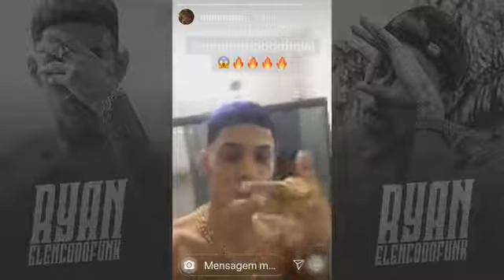MC Pedrinho e Meno Tody Dominando a Boca GR6 Filmes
Atenção a todos os inscritos do canal, este canal é um Fã Clube do artista MC Pedrinho. E em nenhum momento o administrador do canal queira se passar pelo artista
✔: Segue no Instagram família: @mcpedrinhooficial @unidos_pelo_pedro meu fc